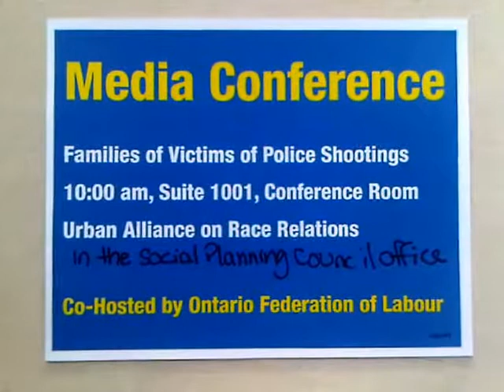HiMY SYeD - Media Conference with Families of Police Shooting Victims, Toronto Canada August 13 2013